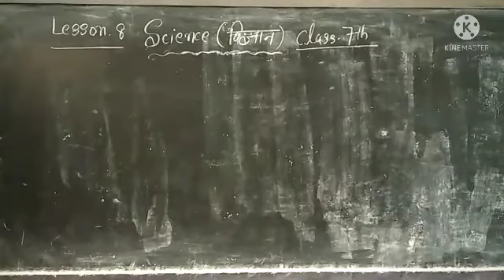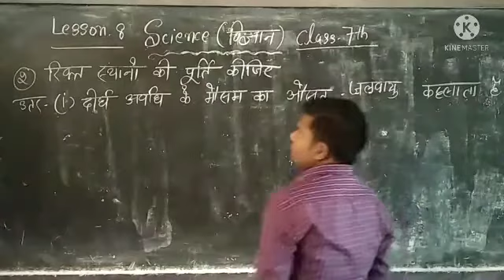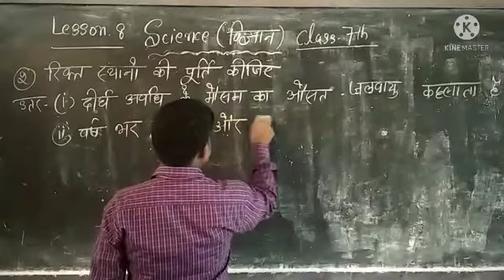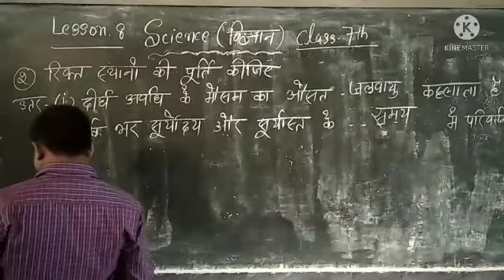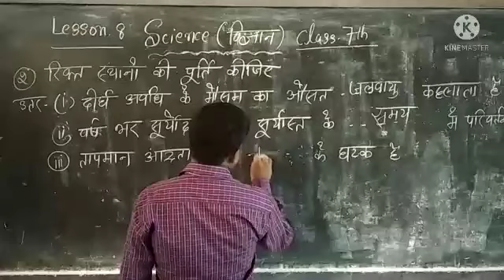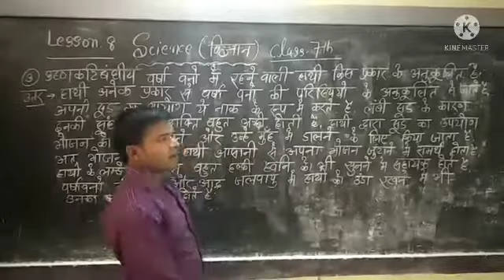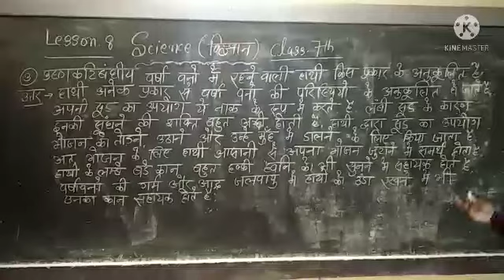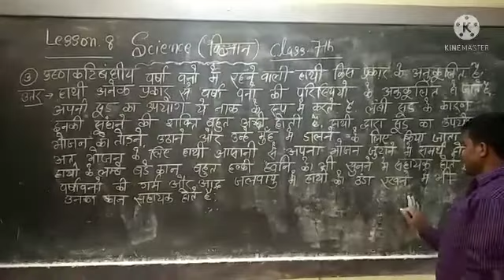Class-7th Science lesson.8(ques ans)2,3